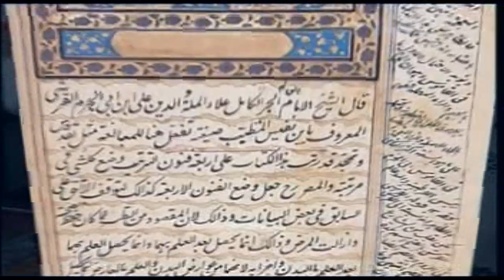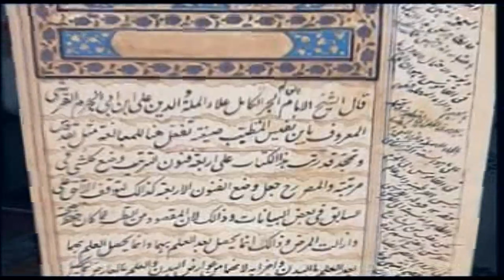Ensiklopedi Tokoh Islam 05 I Ibnu Sina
Mari kita mengenal Tokoh Islam Dunia melalui tayangan berikut.

Kunjungi playlist kami untuk video lainnya :

Terima kasih. ^_^

Salam hangat,